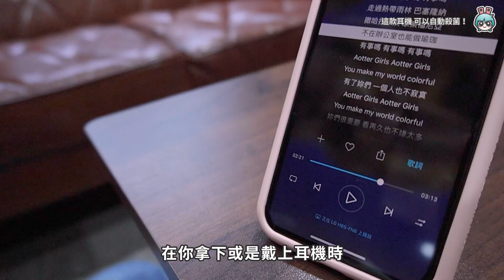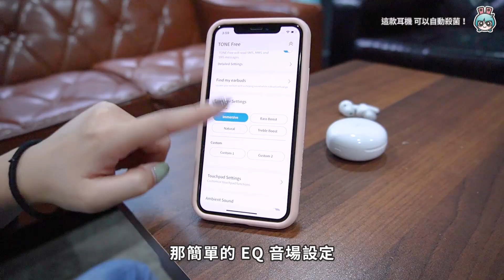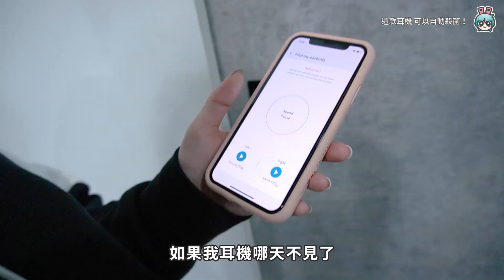耳機自帶紫外線殺菌功能『 LG TONE Free 』十分鐘幫你消滅壞細菌！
LG TONE Free 這款耳機竟然自備紫外線殺菌功能
10 分鐘內殺死耳塞部分高達 99.9% 的大腸桿菌和金黃色葡萄球菌
太猛了吧...

也可至全省集雅社門市體驗與購買喔！(詳細櫃點請見官網)

【製作團隊】
企劃：貝爾
腳本：貝爾
攝影：靜香
剪輯：靜香
字幕：靜香
監製：Emma、宇恩、蜜柑

🔥 熱門影片 🔥
iPad Pro (2020) 開箱！買了它就不用買 MacBook Air 了嗎？

iPhone 備忘錄六大必知小技巧！超實用功能你會嗎？

交友軟體能交友嗎？女孩覺得哪款 App 最好用？

13 副熱門真無線耳機大亂鬥！AirPods Pro、Sennheiser、Sony...該挑哪副？

ROG Phone 3 電競手機上手！螢幕超狂規格，二三代配件可通用